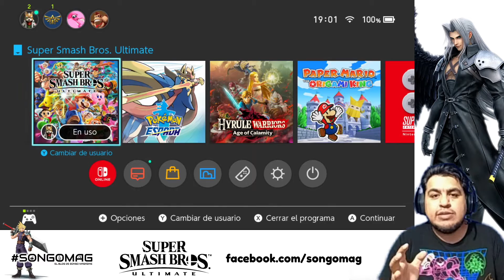El reto de Sephiroth: Super Smash Brol Ultimate (Gameplay)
Intentamos el Reto de Sephiroth con la intención de lograr obtener antes de tiempo al villano de Final Fantasy VII